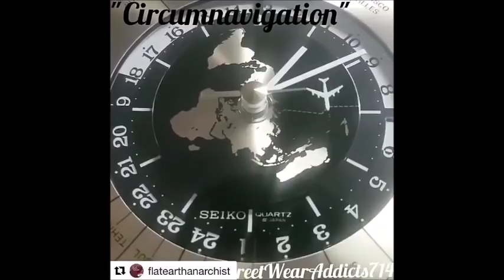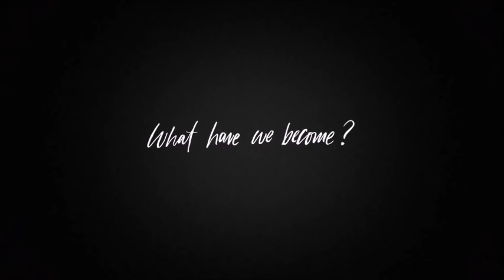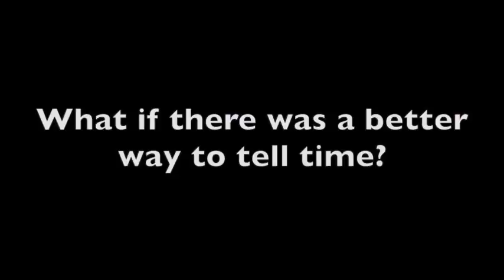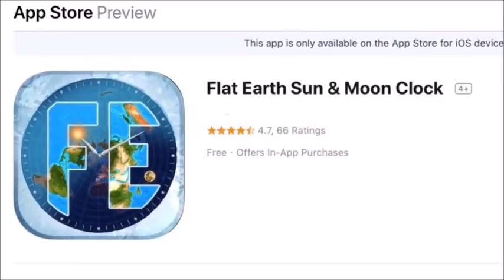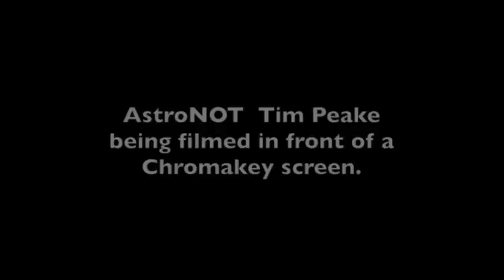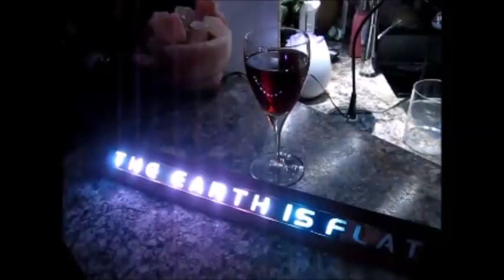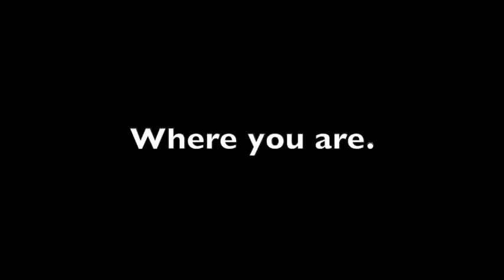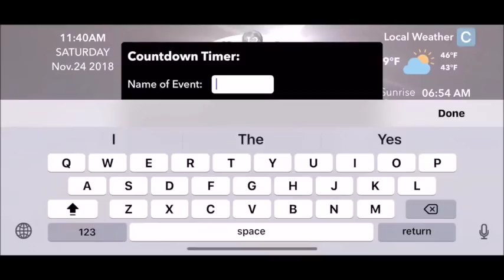Flat Earth Q&A Emails 106 Mark Sargent ✅